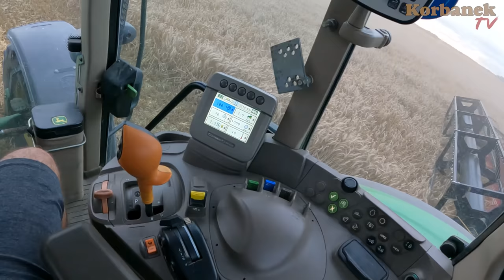Jockerfarm Bizona Z058 nie smarował 👉Zwykle Rolnik z Hollywood to robił 👉Kto smaruje Acrosa 595+?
Był taki zwyczaj, że Bizona zawsze smarował Rolnik z Hollywood (Marek), asystował Bartek (brat Adriana). Jockerfarm (Adrian) czyścił i przedmuchiwał, zajmował się też innymi sprawami. Acrosa smaruje Adrian, Bartek pomaga przy czyszczeniu - taki podział obowiązków. Rolnik z Hollywood odwozi teraz ziarno z pola.